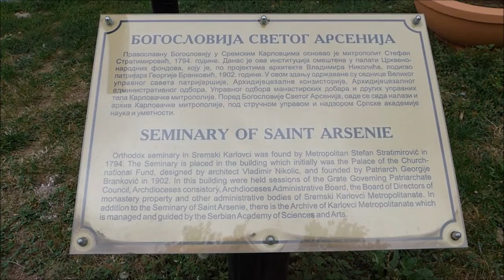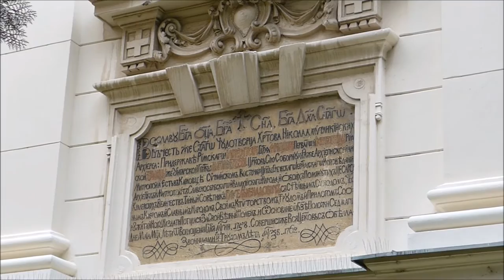Sremski Karlovci: Serbia - HD Video Tour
Sremski Karlovci: Serbia - Guided HD Video Tour.
Enjoy the guided tour of town of Sremski Karlovci in Vojvodina, Serbia...
Sremski Karlovci (Сремски Карловци), is a town and municipality in Serbia, in the autonomous province of Vojvodina, situated on the bank of the river Danube, 8 kilometres (5 miles) from Novi Sad. The population in 2011 was 8,722. The town has traditionally been known as the seat of Serbian Orthodox Church in the Hapsburg Monarchy, as well as political and cultural capital of Serbian Vojvodina after the May Assembly and during the Revolution in 1848.
In Serbian, the town is known as Sremski Karlovci (Сремски Карловци), in Croatian as Srijemski Karlovci, in German as Karlowitz or Carlowitz, in Hungarian as Karlóca, in Polish as Karłowice, in Romanian as Carloviț and in Turkish as Karlofça.
In ancient times, a small Roman fortress existed at this location. The town was first mentioned in historical documents in 1308 with the name Karom. The fortress of Karom was built on the ruins of the ancient Roman one. Until 1521, the Karom was a possession of the Hungarian noble families, of which the most well known were Báthory and Morović.Turkish military commander Bali-beg conquered Karom in 1521, and in the next 170 years, the town was part of the Ottoman Empire. The Slavic name for the town - Karlovci, was first recorded in 1532/33. During the Ottoman rule, the town was mostly populated by Serbs, with the smaller part of population composed of Muslims. According to the Ottoman defterler from 1545, the population of Karlovci numbered 547 Christian (Serb) houses, thus it was the largest city with a Serb majority in the whole Ottoman Empire. The city also had three Orthodox churches and a monastery.
Between 1980 and 1989, Sremski Karlovci was one of the seven municipalities of Novi Sad City. Today, the municipality is not part of Novi Sad City, but a separate administrative unit of South Bačka District. Most recently, the government of Serbia announced its decision to move the Constitutional Court of Serbia to this town as part of the national strategy for decentralization. Furthermore, the government decided to make this move because of the historic importance of this town in Serbian history as well because of its relative proximity to the capital, Belgrade.